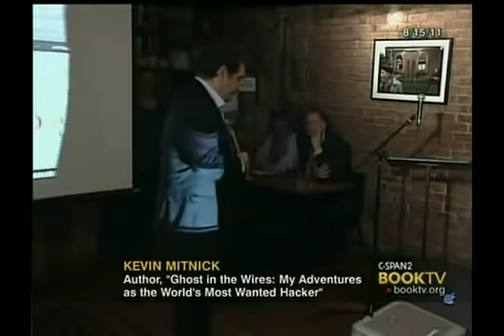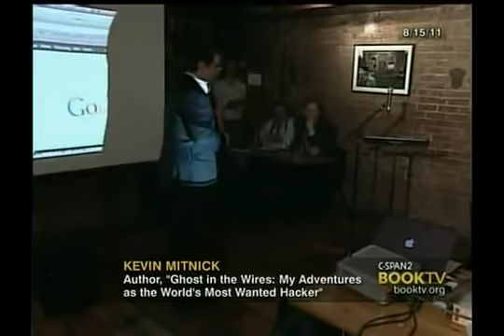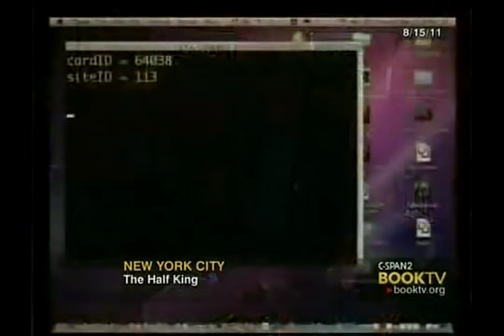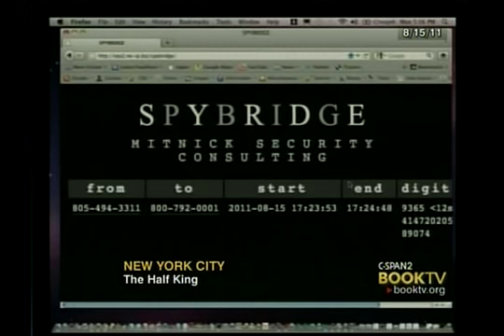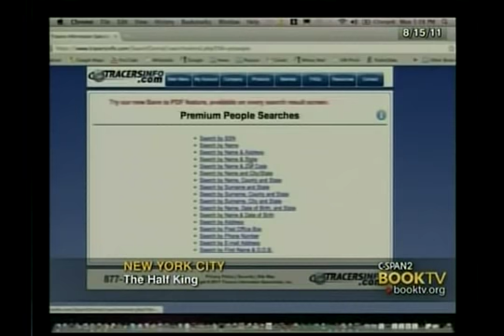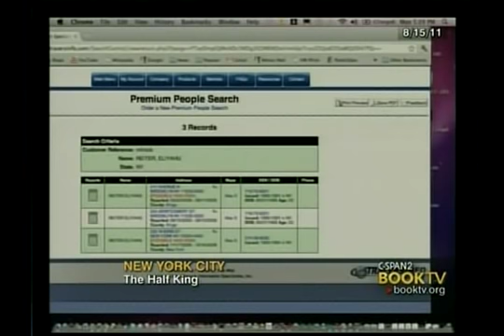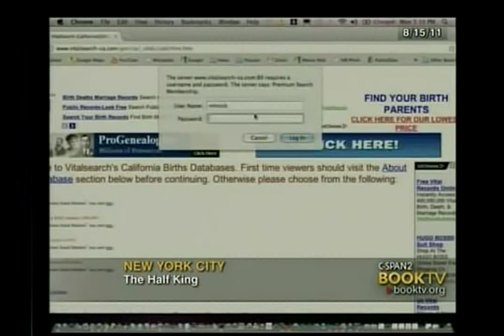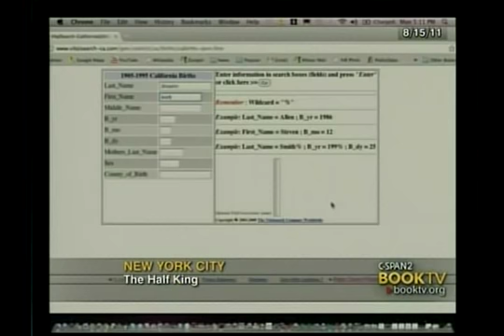CSPAN: Kevin Mitnick Discusses "Ghost in the Wires" (Complete)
Former computer hacker Kevin Mitnick recounted his three years on the run from the Federal Bureau of Investigations after drawing attention for his illegal access to major corporations computer networks, including Pacific Bell, Motorola, and Sun Microsystems.

Mr. Mitnick, who was captured in 1995, served nearly five years in prison. He is currently a security consultant who has testified before the U.S.Senate on information security. Mr. Mitnick demonstrated security attacks and methods of obtaining personal information.

Kevin Mitnick also responded to questions from members of the audience at the Half King Bar & Restaurant in New York City.

CSPAN Program ID: 301252-1